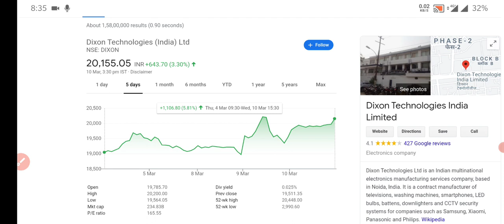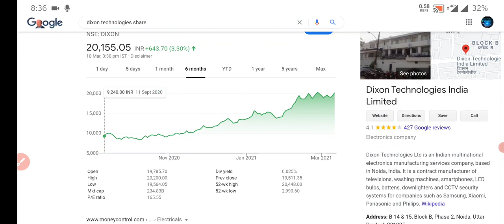dixon technologies latest news | Dixon technologies full analysis